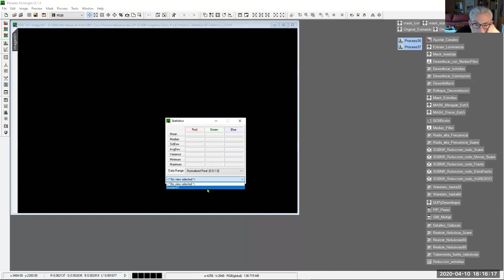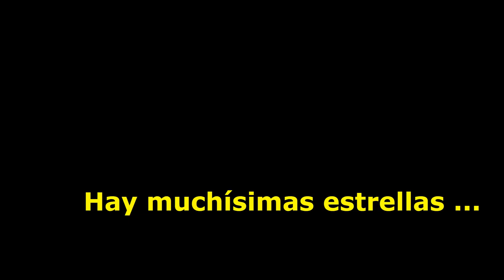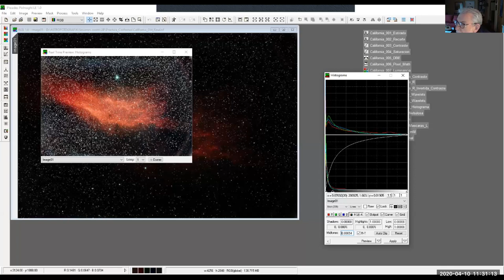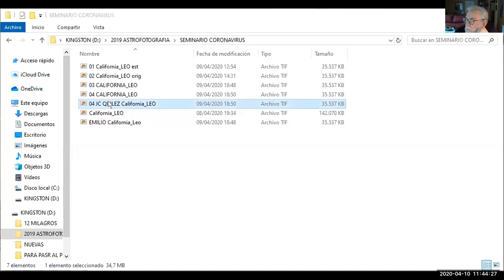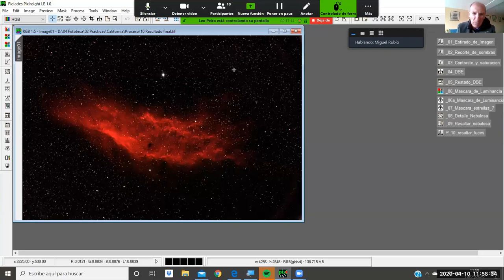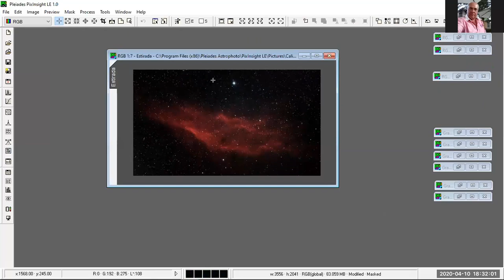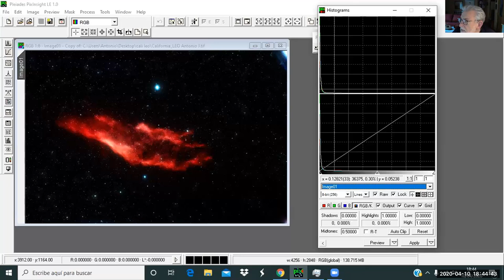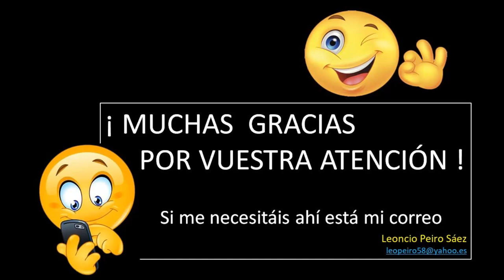13 AAM PixInsightLE: Trabajo Fin de Curso - Alumnos